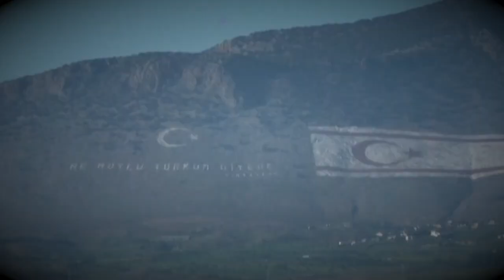Solomos Solomou Olayı Nedir?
1996 yılında Solomos Solomou adlı bir Rum genci Derinya bölgesindeki sınırı geçerek Türk Bayrağını indirmeye çalıştı. Solomou, Dönemin Kıbrıs Türk Barış Kuvvetleri Komutanı Hasan Kundakçı'nın emriyle boynundan vurularak hayatını kaybetti. Peki olayları buraya kadar taşıyan süreç nasıl gelişti?